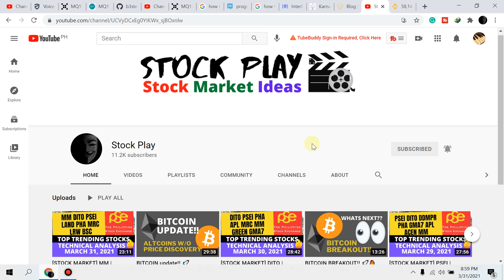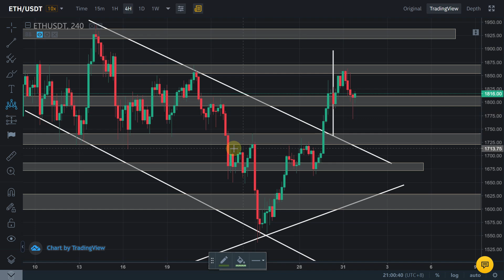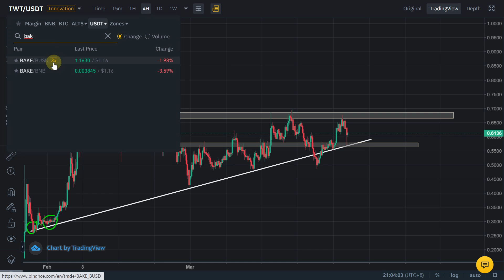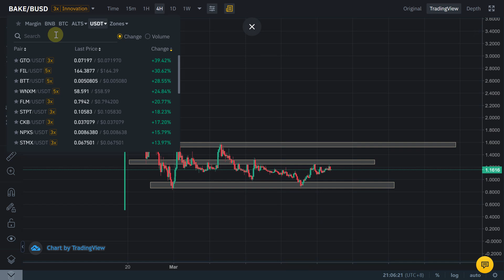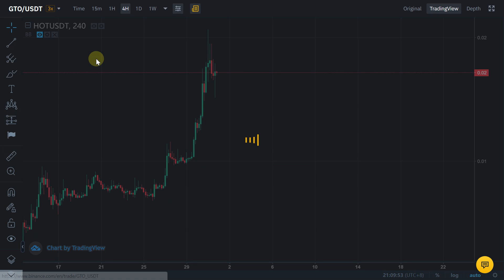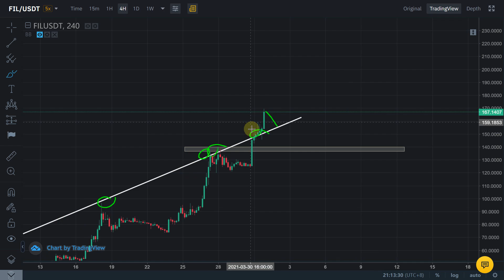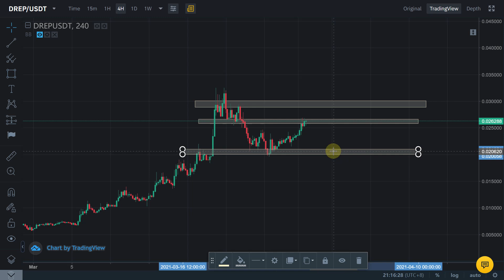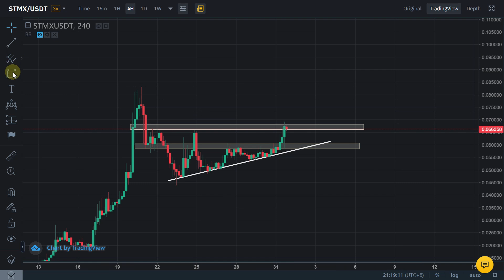BITCOIN UPDATE 👆 ALTCOINS PUMPING 🚀🚀| Alternative investment for Stock Market